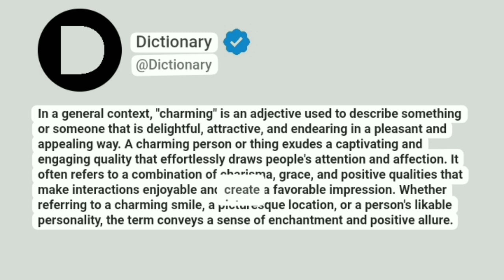Charming Meaning In English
In a general context, "charming" is an adjective used to describe something or someone that is delightful, attractive, and endearing in a pleasant and appealing way. A charming person or thing exudes a captivating and engaging quality that effortlessly draws people's attention and affection. It often refers to a combination of charisma, grace, and positive qualities that make interactions enjoyable and create a favorable impression. Whether referring to a charming smile, a picturesque location, or a person's likable personality, the term conveys a sense of enchantment and positive allure.